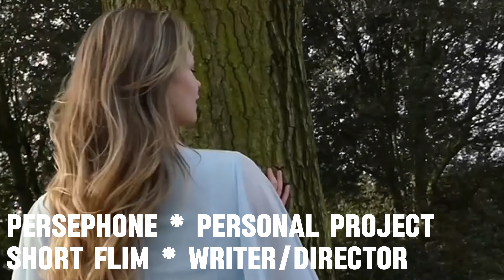Show Reel - May 2024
This is my showreel dating up to May 2024.

Various projects are included, and the full versions are available all across my channel.
0:05 - 0:13: Aldgate Alley
0:13 - 0:21: Close To Home
0:21 - 0:30: Evermore
0:30 - 0:34: Interviewing a warehouse operative
0:34 - 0:38: The Betrayal
0:38 - 0:42: Ladies Behind The Scenes
0:42 - 0:48: Mirrors
0:48 - 0:55: Moirai
0:55 - 1:07: Persephone
1:07 - 1:20: Retribution
1:20: Student Life: The Side Nobody Talks About
Song is: Vibrant Pulse by Sergio Prosvirini